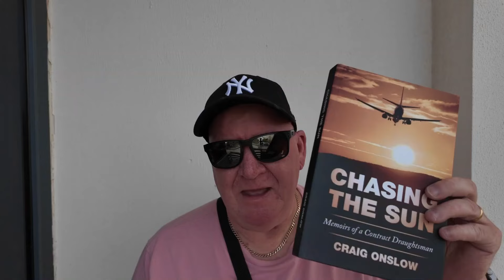Total LUNACY in Holland 🇳🇱 It Happened to ME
In 2002, I took a 3-month contract in Holland. Something happened in my first week that still dumbfounds me today. Watch this video for reasons to avoid drinking midweek, especially if you are working the next day. The Hague is a vibrant and fun city, but it’s also dangerous if you stay out late and you should be wary of potential thieves wherever you are travelling. I was familiar with The Hague in Holland because I worked there in 1997, and I knew my way around the trains and stations but when you fall asleep on the train, anything can happen.

Chasing The Sun by Craig Onslow
Amazon